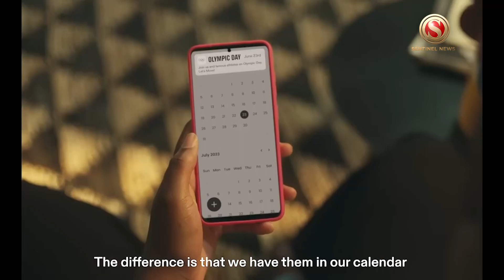International Olympic day: Lets Move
Olympic Day is a celebration of sport, health, and being together. It invites everyone around the globe to be active and move together with purpose on 23 June every year.
Participants from all over the world will commemorate the day the International Olympic Committee was founded at the Sorbonne in Paris, where Pierre de Coubertin rallied the revival of the Ancient Olympic Games on 23 June 1894.
It represents making the world a better place through sport.
The theme of this year's Olympic Day is 'Let's Move' which aims to inspire people around the world to make time for daily physical activity.
"On Olympic Day, we celebrate the Olympic Movement's mission to make the world a better place through sport," said IOC President Thomas Bach.
The first ever Olympic Day was celebrated on 23 June 1948.
Portugal, Greece, Austria, Canada, Switzerland, Great Britain, Uruguay, Venezuela and Belgium organised an Olympic Day in their respective countries and Sigfrid Edström, IOC President at the time, relayed a message to the young people of the world.